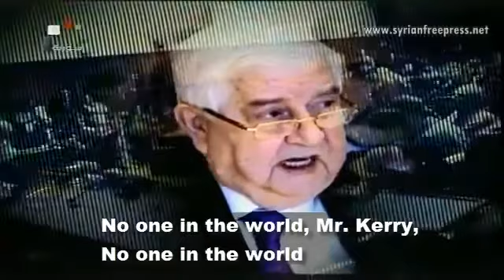The decision is up to the Syrian people: Syrian FM to U.S. John Kerry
Syrian Foreign Minister Walid Muallem puts John Kerry back in his place at the Geneva 2 conference: No one in the world, Mr. Kerry, No one in the world has the right to award, give or revoke legitimacy to a President, government, constitution or a law or anything else in Syria, But Syrians themselves, this is the right of Syrian people.